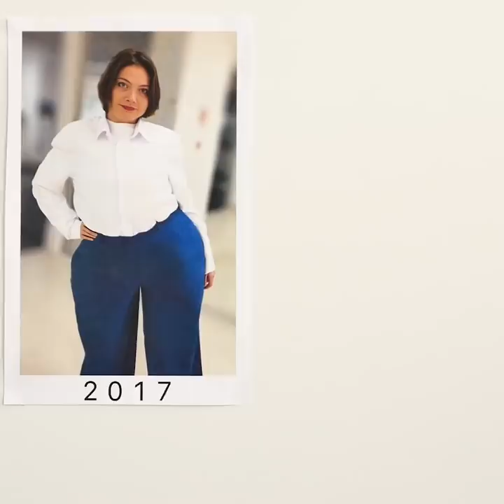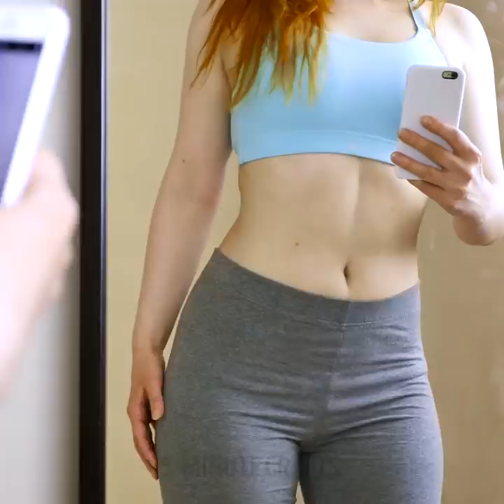38 SMART BEAUTY IDEAS TO SAVE YOUR LOOK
Brilliant Beauty hacks you should try

If you are looking for a new look to try now that the new year has started and you would like to do that on a budget, then look no further than this video compilation we have for you. We demonstrate great ways to help you get a new refreshed look and that will boost your confidence and help you get back on track with yourself care. Watch our whole video to discover many different ways to wear your makeup, create your own push-up bra, take perfect Instagram photos and many more.

- How to make your own push-up bra.
We understand the struggle of having a beautiful dress that you want to wear but not having the proper bra that complements your body. So in the first clip, we saw you how to turn your regular bra into a beautiful push-up bra that you wear with any top or dress that you wish to. You simply take some thread and see the middle of the bra together horizontally just as we demonstrate in the video. Then you pull the thread to make it tight and voila.

- You can make your pants a smaller size by trying out this little hack we have for you. Take two hair ties and run them through your belt pockets all the way to the central button from the left side. Then, again do the same but this time from the right side and voila. This one is great to wear with a longer tacked in-t-shirt in any formal or informal occasions.

- It can be very painful and irritating for your scalp to try to comb your hair with a hairbrush who's missing more than half of its bristles. So in this little clip, we demonstrate a perfect hack for you that will save you a ton of money and also save your hairbrush. Simply turn your glue gun on, and apply a dot of hot glue on the missing bristles. Let it dry and voila.

- In addition to those, we show you some amazing makeup hacks that you will fall in love with. For example, we show you how to make your lipstick matte and waterproof using makeup you already have in your drawer. Simply take a fluffy eyeshadow brush, dip into some face powder and then apply it on your lips. This will prevent the lipstick from transferring and you can enjoy your nights out without worrying if it got on your clothes or on your drinking glass.

- We also have some amazing beauty hacks and remedies that you can use in your everyday life as well. For example, we show you a perfect remedy to use in order to get rid of bad breath once and for all using activated charcoal. You simply grind a few charcoal tablets in a glass bowl and then your half fill it with some hot water. After that, you mix the two together really well and you then brush your teeth and tongue. Charcoal helps to remove bacteria that reside within the pockets of your tongue that are causing you bad breath.

Watch our whole video to discover many more awesome hacks that you can use in your beauty or makeup routine.
Timestamps:
0:06 - DIY pushup bra
1:23 - DIY fluffy sleepers
2:17 - DIY waterproof lipstick
3:23 - How to stop your face from sweating
4:24 - Tricky Instagram photography
5:23 - Pale skin face mask
6:35 - Bottlecap eyeshadow hack
7:55 - Get rid of pale lips
8:42 - Contouring hack
10:11 - How to look skinny in photos
11:21 - Cute nail art design
11:56 - DIY stripless wax
13:21 - Roses nail design tutorial
15:25 - DIY Beauty blender